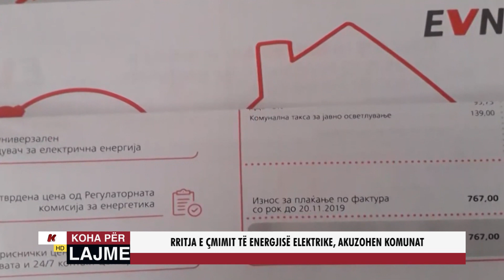RRITJA E ÇMIMIT TË ENERGJISË ELEKTRIKE, AKUZOHEN KOMUNAT